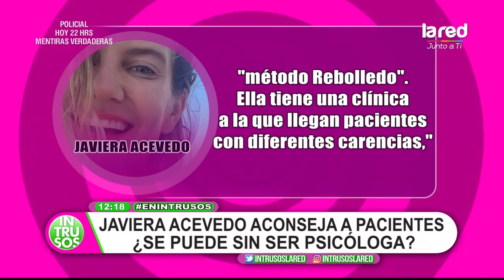Javiera Acevedo aconseja a pacientes ¿Se puede hacer sin ser psicóloga?